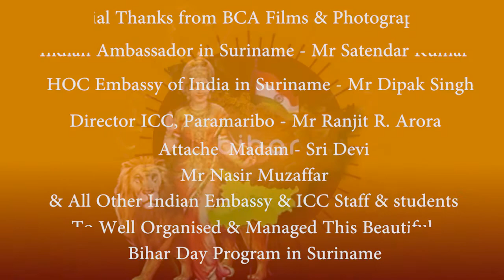Bihar Day in Suriname By Embassy of india & ICC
Bihar Day Celebrated in Paramaribo on 18 Nov. 2017
Embassy of India organized the Day of Bihar under States Promotion Initiative of MEA. The event was attended by 350 invitees. Ms. Yldiz Pollack-Beighle, Foreign Minister of Suriname was the Chief Guest, Member Parliaments, CEOs, Educationist, Artists and senior officials from diaspora attended. Ambassadors of Cuba, Venezuela, Indonesia and Deputy Chief of United States of America also attended the function.